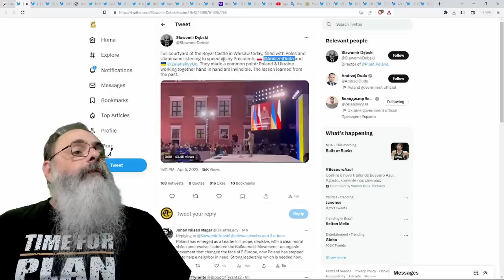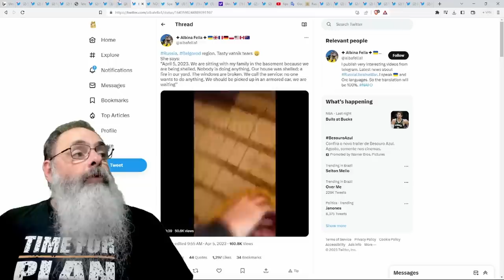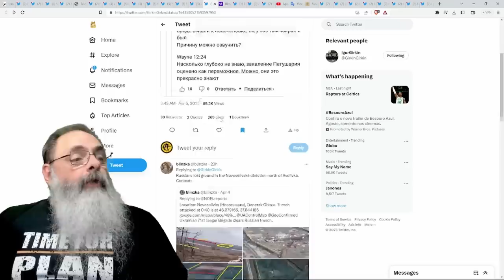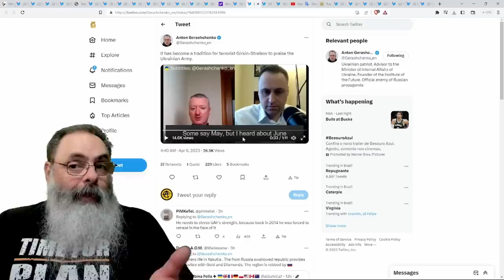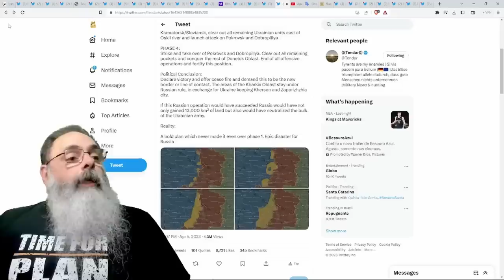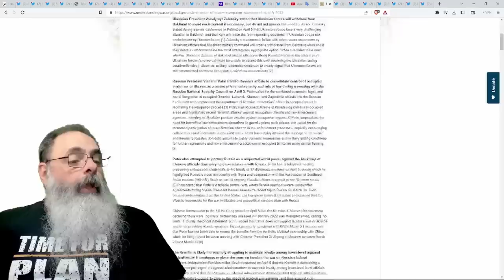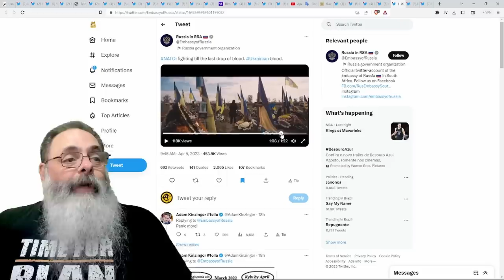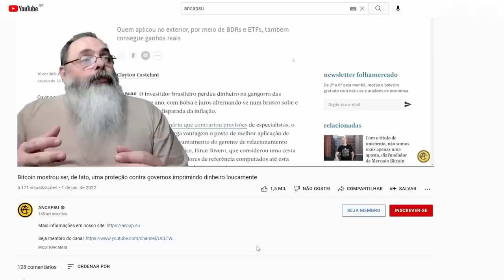PRIGOZHIN vai ao LOCAL do ATENTADO contra TATARKSY e diz que UCRÂNIA e NAVALNY não tem LIGAÇÃO